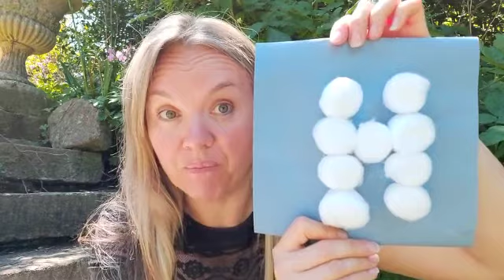Kids @ St Swithun's 24th May 2020